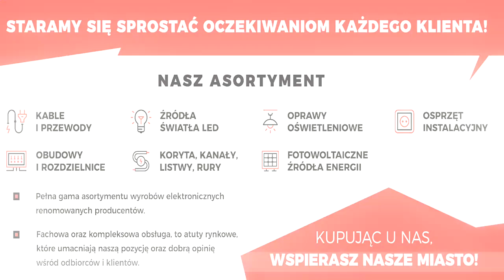WSPOMNIENIA Siatkarze Reprezentacji Polski w Suwałkach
Ze starego kuferka z okazji Jubileuszu 20-lecia klubu ,,Ślepsk Malow"
Wspomnienia, jak w przeszłości obecni siatkarze Reprezentacji Polski poczynali sobie w Suwałkach